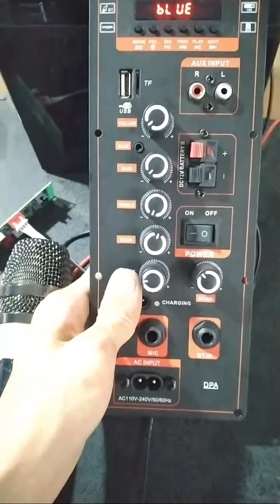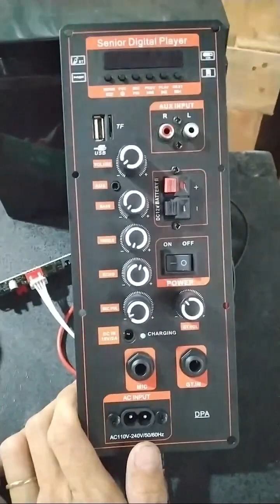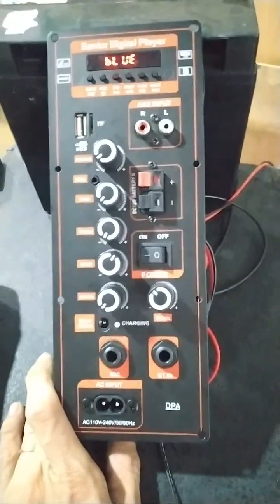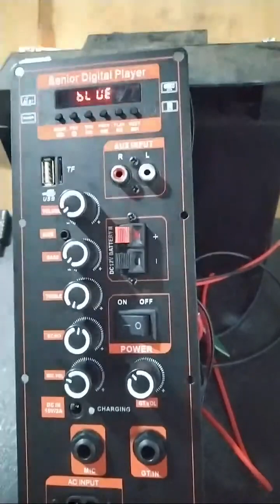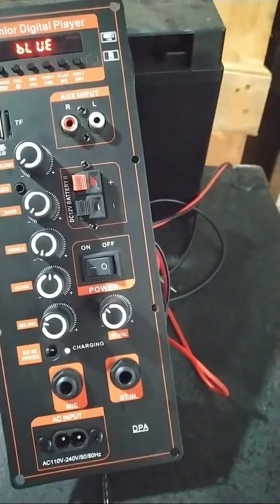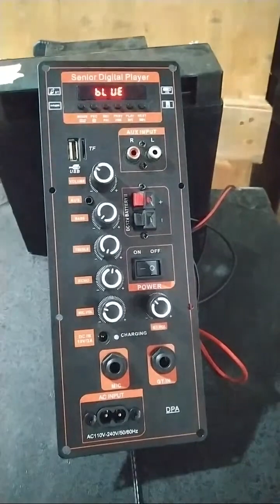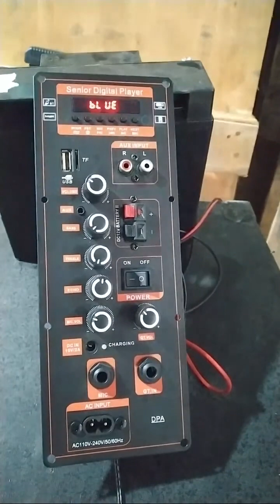Mạch loa kéo MD9840 150W + MIC UHF + ĐÈN LED 4 TẤC